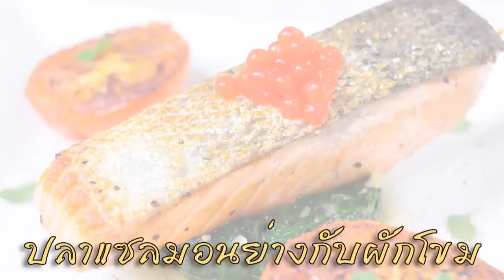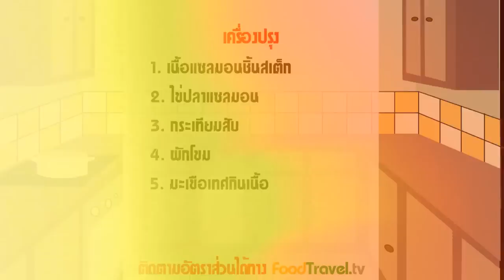ปลาแซลมอนย่างกับผักโขม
ปลาแซลมอนย่างกับผักโขม Grilled Salmon with Spinach เมนูสเต็กปลาแซลมอนจานอร่อย คลาสิก ทำง่าย ไม่ยุ่งยาก แถมยังใช้เวลาทำไม่นานด้วยครับ ลองทำทานเองที่บ้านไปพร้อมๆกันเราสิครับ